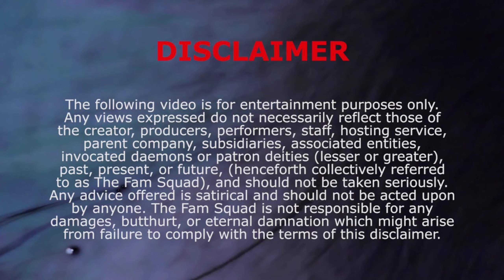Puspa in house🏡 ||chortle zone(sunny and shan)puspa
hello guys ,
es video me hmne puspa ke character ko gr me dekane ke kosis h ,guys ye ek fuuny video h.
l hope aapko video padand aai hoge.
es bar hmane trend ke sath jane ke kosis ke h to guys comment karke jarur batana ke aapko video kaise lge .

keep supporting &
keep loving